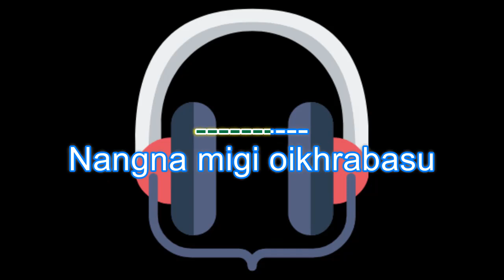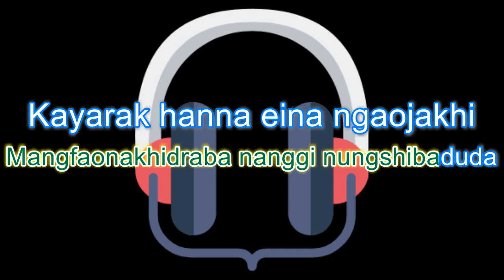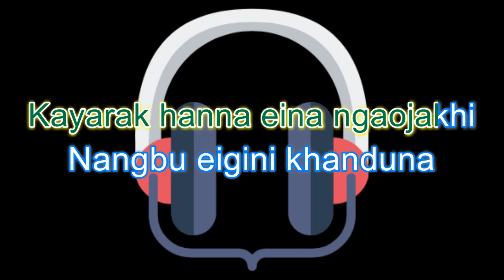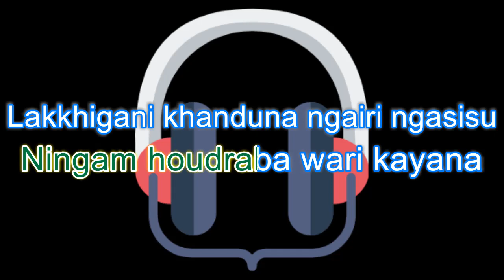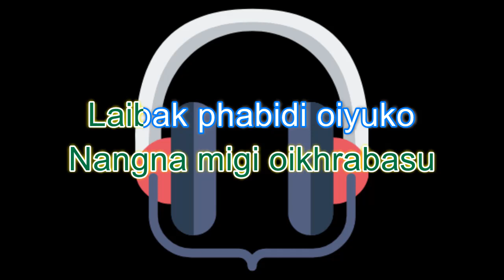Nangna migi oikhrabasu by Sadananda Hamom karaoke with lyrics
Nangna migi oikhrabasu (Manipuri Karaoke | Instrumental | Track)
Artists:  Sadananda Hamom